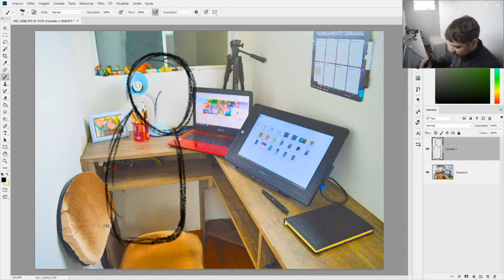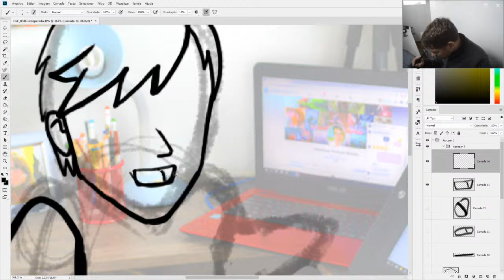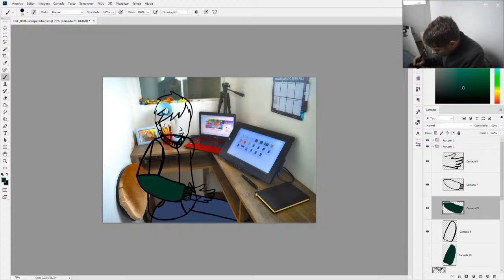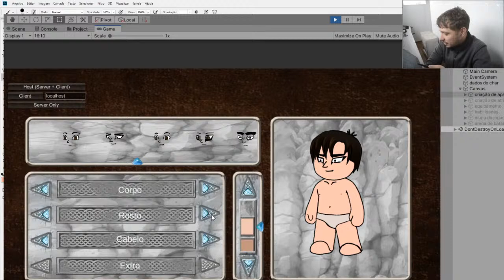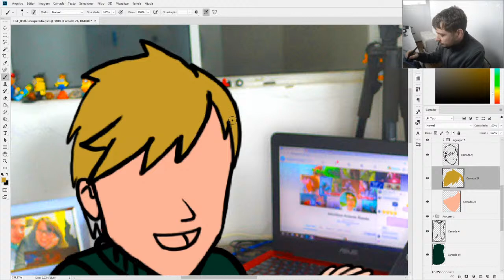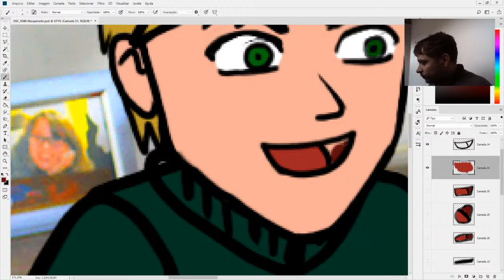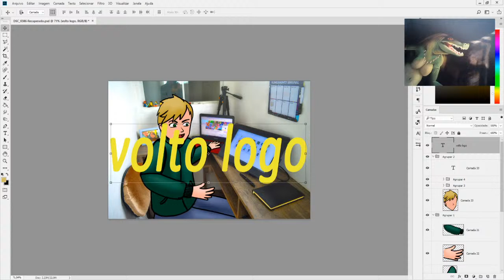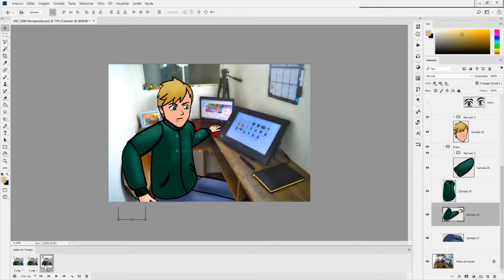criando uma animação live parte 1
vou fazer uma animação divulgando meu trabalho, vamos bater um papo